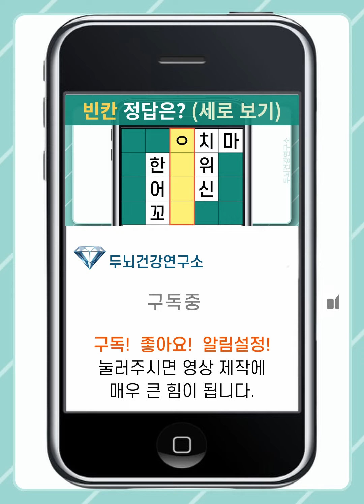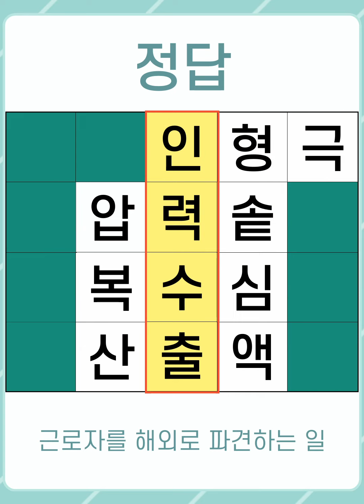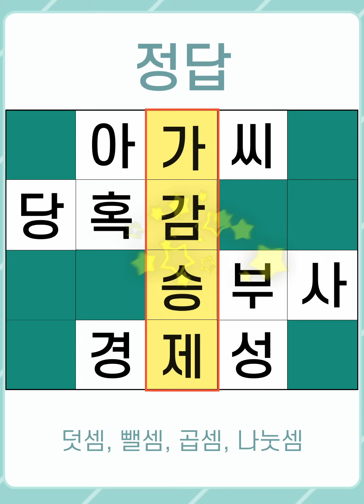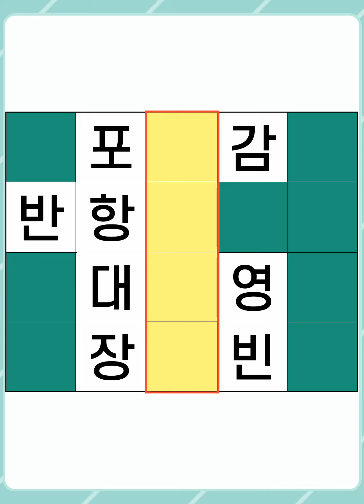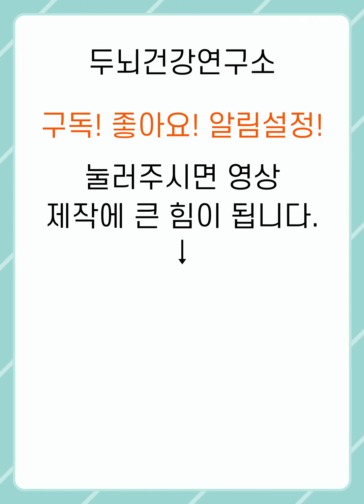[두뇌건강연구소] 치매 예방, 건망증 예방을 위한 퀴즈입니다! 도전하세요 #573 [숨은단어찾기,치매예방,치매예방퀴즈,초성퀴즈,단어퀴즈,낱말퀴즈,단어찾기,뇌훈련,두뇌훈련,두뇌운동]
100% 직접 제작하고 있으며

출저 : 유튜브채널 '허정훈'